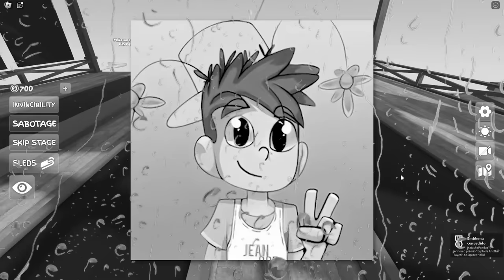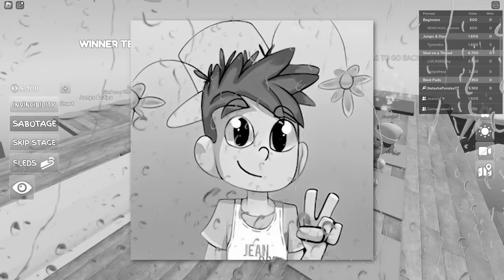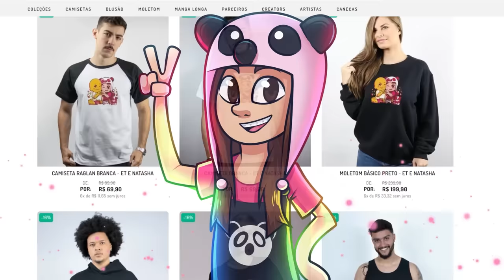TRIO NO ESCORREGADOR DE GELO no ROBLOX *Caótico*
NatashaPanda😊